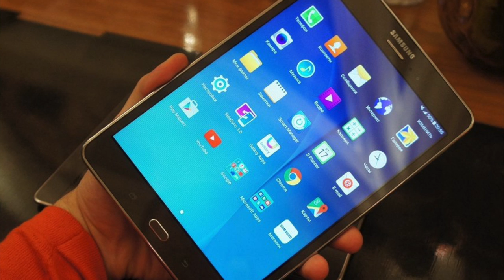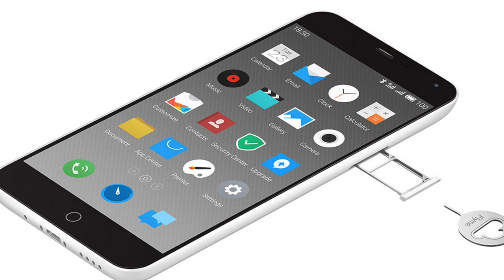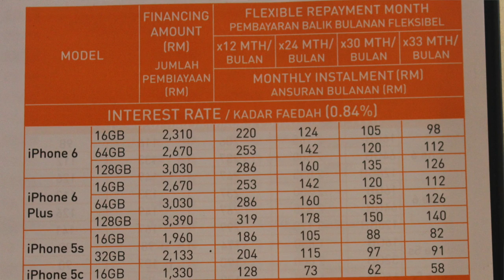Mingguan Amanz - NVIDIA TITAN X, Windows Hello, Sim-Kad 1Malaysia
Pada minggu ini, kad SIM 1Malaysia telah dilancarkan secara rasmi di Malaysia, sekaligus menjadi salah satu penawaran telekomunikasi baru di pasaran. Disamping itu, Digi dan UMobile turut mengemaskini beberapa pelan mereka, dan hadir dengan penawaran lebih kompetitif kepada pengguna.

Dalam arena pemprosesan pula, NVIDIA pada minggu ini telah mengumumkan kad GPU NVIDIA GTX TITAN X, dan mereka memasarkannya sebagai kad GPU berkuasa tinggi di pasaran dan menawarkan kualiti grafik yang tinggi kepada pengguna.

Minggu ini juga turut menyaksikan Microsoft mengumumkan beberapa perkara baru untuk sistem operasi mereka, termasuk pengenalan Windows Hello untuk log masuk ke sistem operasi tanpa menggunakan kata laluan, dan turut mengumumkan Windows 10 Technical Preview untuk Xiaomi Mi 4.